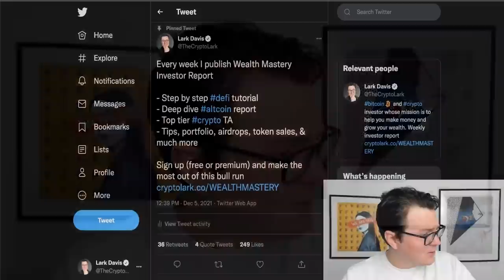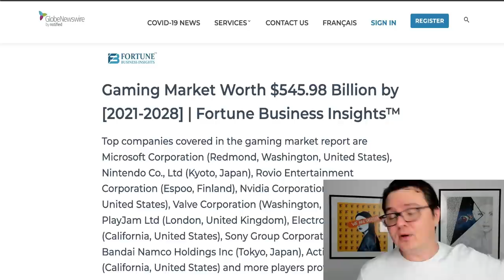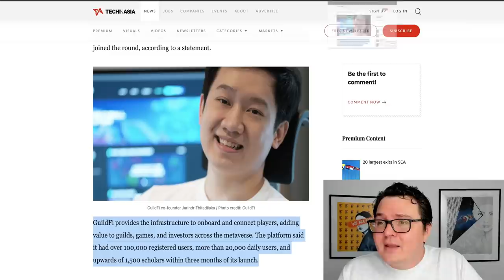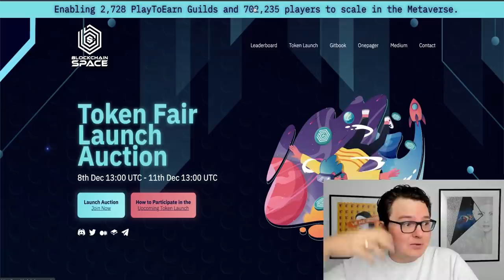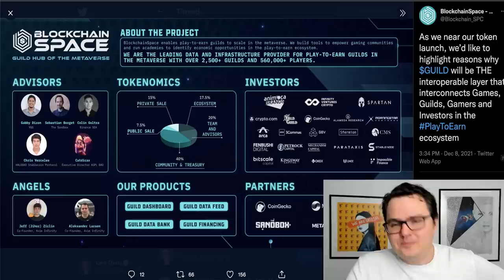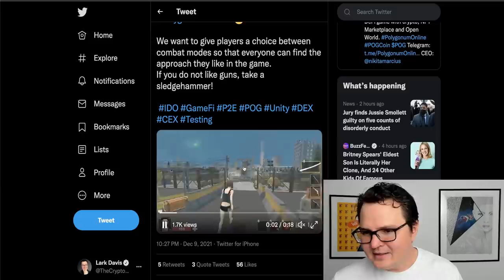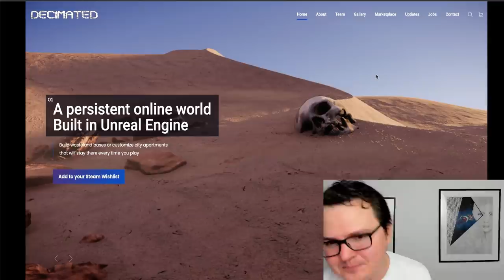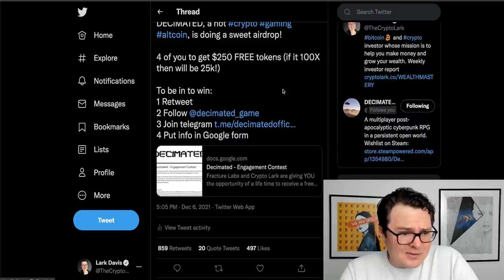4 Crypto Gaming Coins to Make Millionaires! [DO NOT MISS THESE]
Crypto gaming will be HUGE! Do not miss these hot altcoins!

0:00 Today in Crypto Gaming
2:58 Guildfi
6:24 Blockchain Space
9:55 Polygonum
13:21 Decimated

👀 BITCOIN BACK REWARDS CREDIT CARD AND $250 FREE BTC LENDING